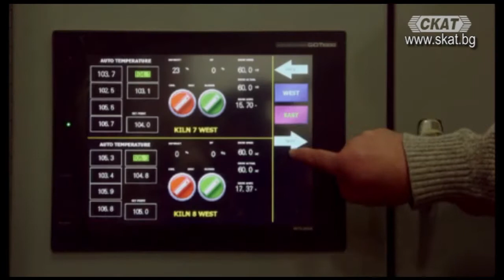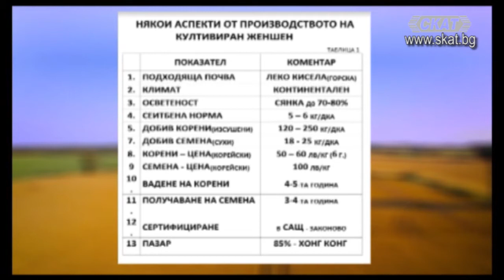19.07.2020 2 част Женшен - другото му име е панацея!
Женшен- най-търсеният природен елексир в Китай и цяла Азия.
Чудодейните корени на растението са доказали лечебните
си свойства през хилядолетията.
България е районът в Европа е с най-подходящи условия за отглеждане
на женшен. Може и в задния двор!
Вижте повече в предаването, посветено на тайнственото растение!